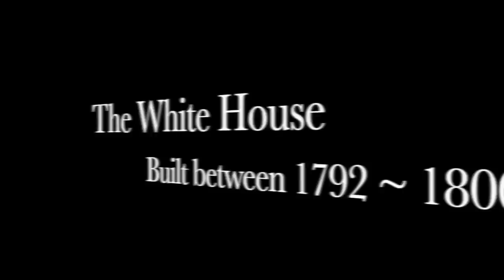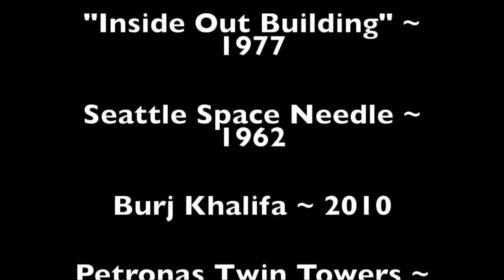Architecture Show-And-Tell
This video is a class project titled Architecture Show-And-Tell.